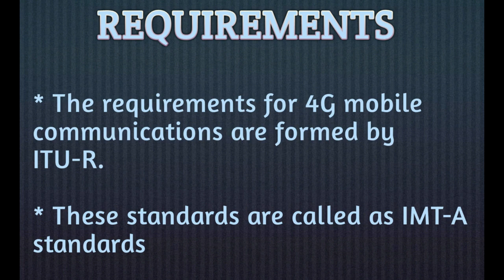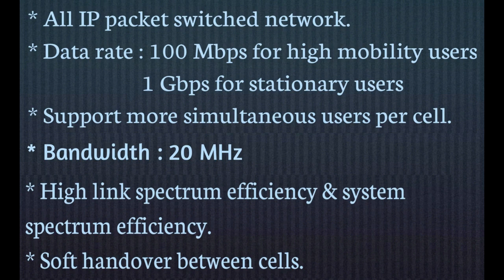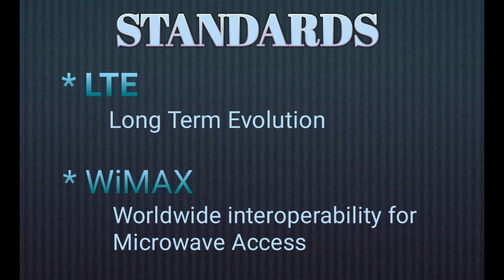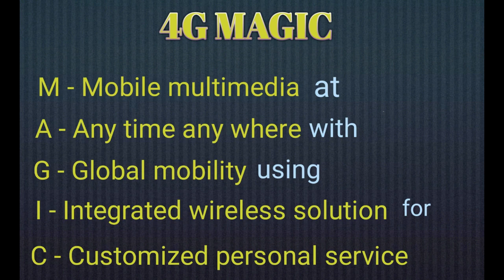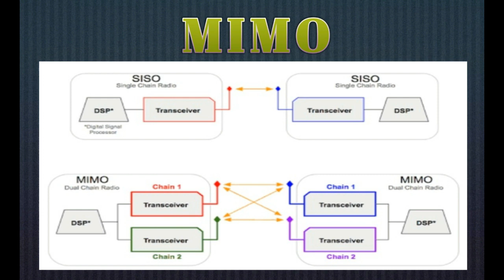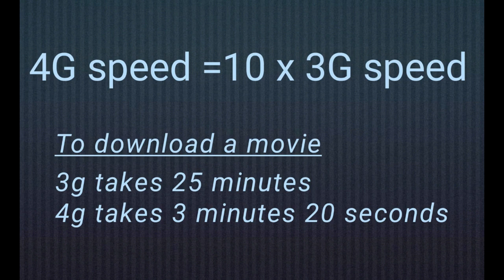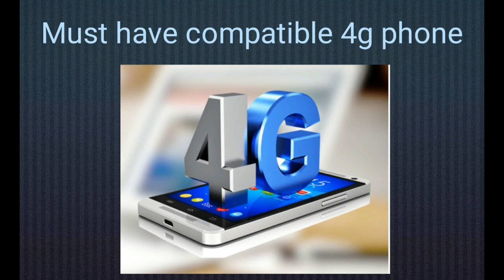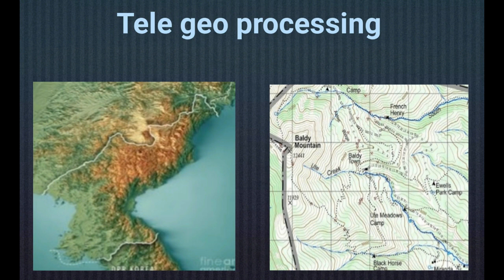4G Mobile communication in tamil, Evolution of mobile Communication in tamil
4G Mobile communication in tamil, Evolution of mobile Communication in tamil,

In this video we discussed about Evolution of 4G technology like how it started, requirements, standards, specialties, advantages, and drawbacks..